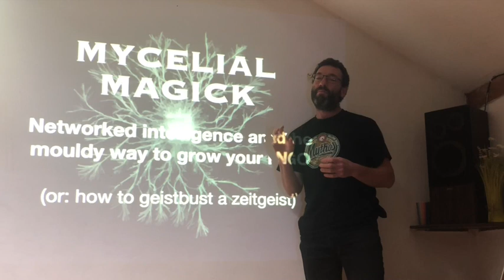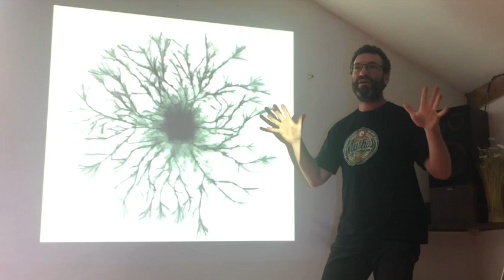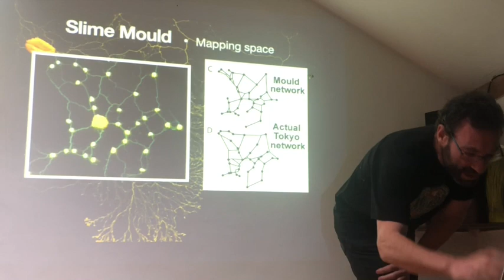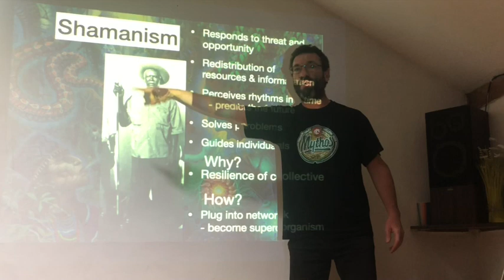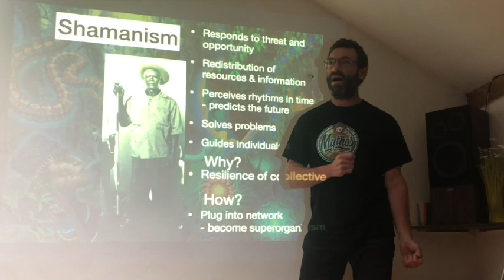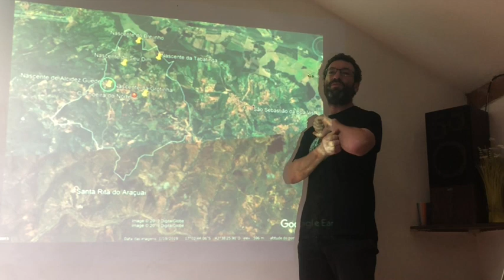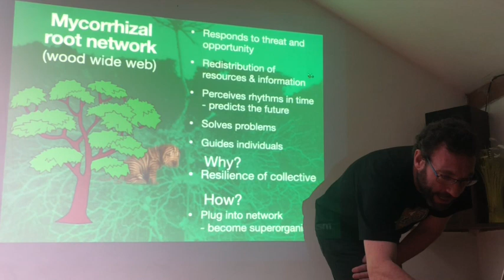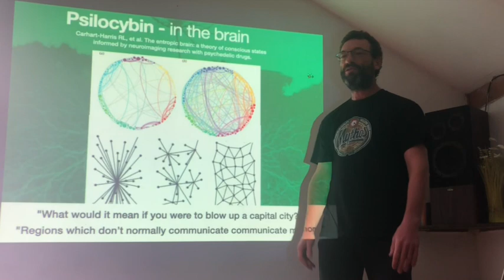🍄 Mycelial Magic, Collective Intelligence, Shamanism and Reforesting the World ✨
In this video, I'll be talking about collective intelligence in nature's networks, how it relates to traditional shamanism, and how the NGO I founded is inspired by it to run reforestation, ecosystem restoration and food security projects with marginalised communities.

Networks in nature made up of single-celled creatures without brains or nervous systems can solve mazes, predict rhythms in time, efficiently distribute resources and share information for mutual aid and collective resilience. What might we humans be capable of if we work together and connect with something that goes beyond us?

This is a powerful video and I hope you take the time to watch it! If you're interested in learning more about these subjects, or looking for a way to deeply connect with the genius of collective intelligence, then this video is for you!